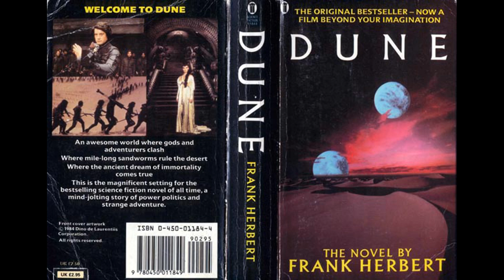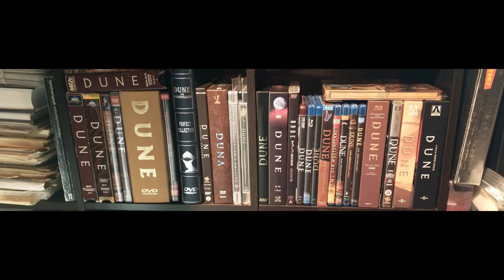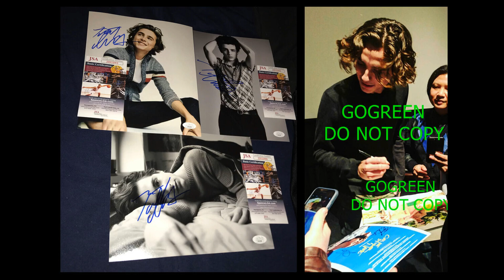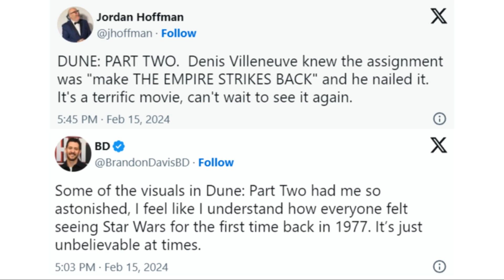Breakfast All Day Podcast LOVES Dune!! Visuals oh MY! & Tim C is SEXY! When Idiots Review Dune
Breakfast all day finally review ... Dune... by not reviewing it .